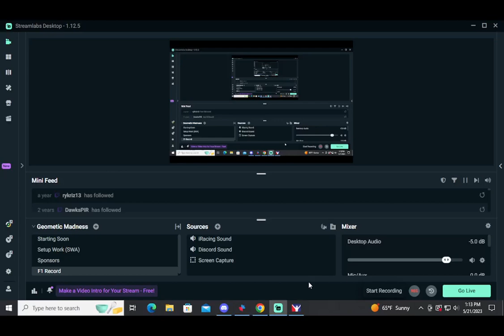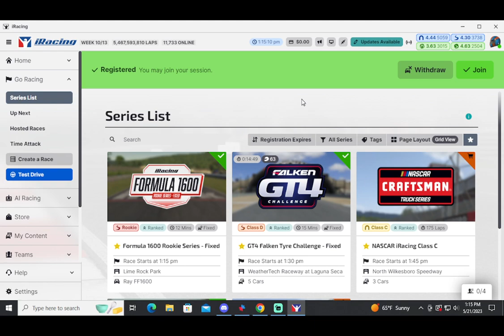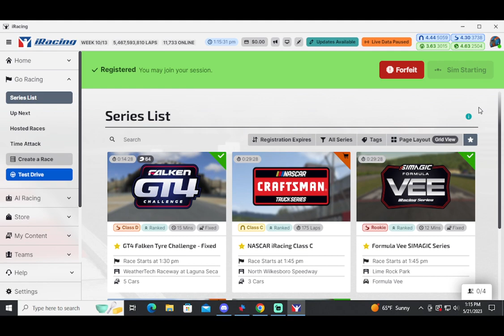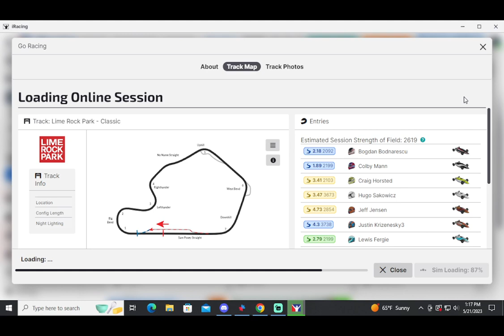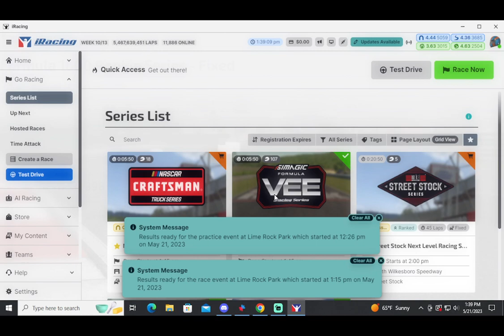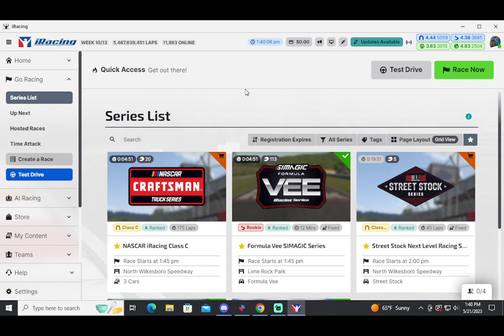iRacing Formula Ford 1600 Lime Rock Park 5/21/2023